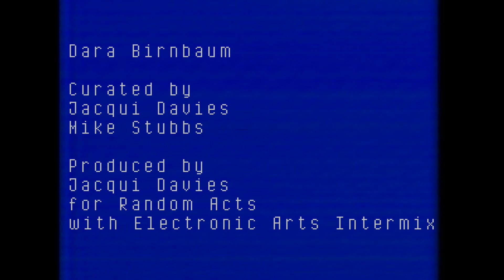Extreme commercial guitar mash up | Pop-Pop Video Kojak/Wang by Dara Birnbaum | Short | Random Acts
Dara Birnbaum layers vintage commercials, electronic graphics and heavy guitars in Pop-Pop Video: Kojak/Wang.

Dara Birnbaum is a New York-based video and installation artist, who has been making films since the 1970s.